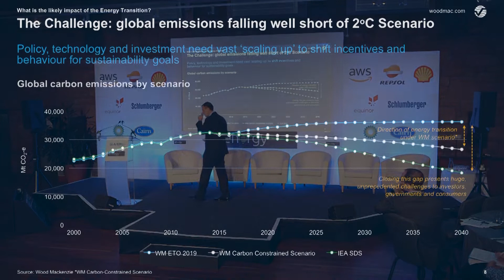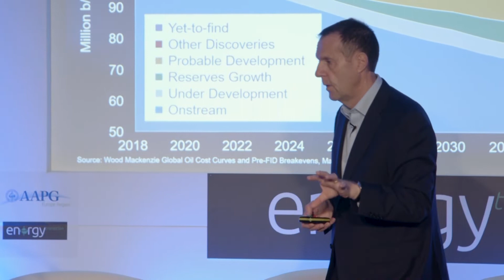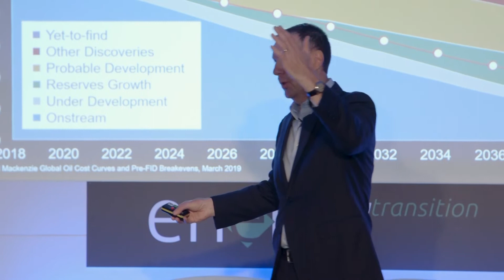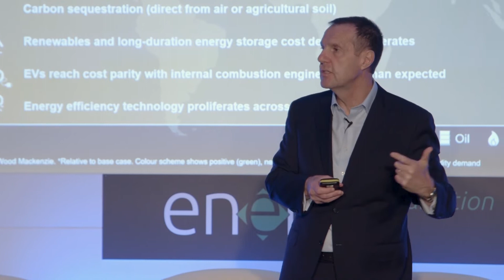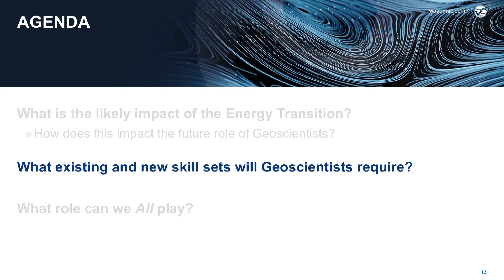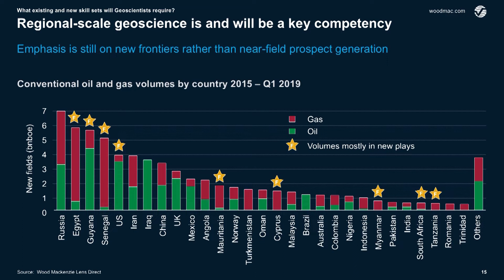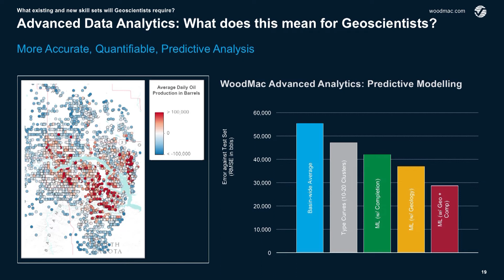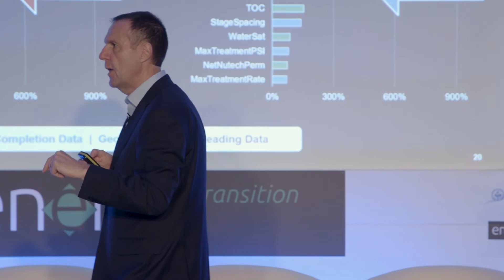Neal Anderson - What is the Future Role of Geoscientists in the Energy Business?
WoodMac Overview. A Future of the Energy Session talk given by Neal Anderson, CEO, Wood Mackenzie at the 2019 AAPG Energy Transition Forum in Edinburgh, United Kingdom.